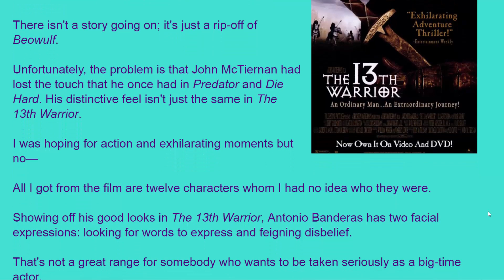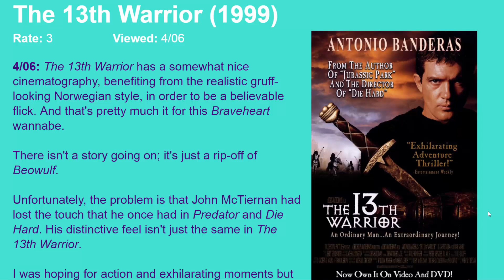Movie Review: The 13th Warrior (1999) [HD]